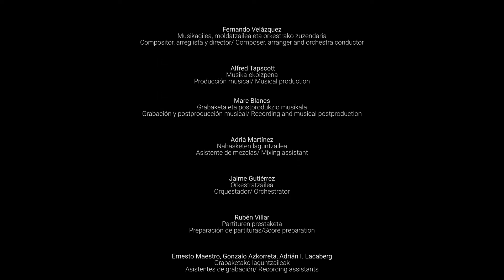AITORMENA. Hertzainak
Betia arte Hertzainak
🎶"Zaudete zihur ezin izango zaituztegula ahaztu inoiz"

Hasta siempre Hertzainak ❤️

Aitormena (Josu Zabala)
Josu eta Gari (Hertzainak)
Bilbao Orkestra Sinfonikoa / Bilboko Koral Elkartea
Moldaketak - Zuzendaria: Fernando Velázquez
Ura Bere Bidean 2021